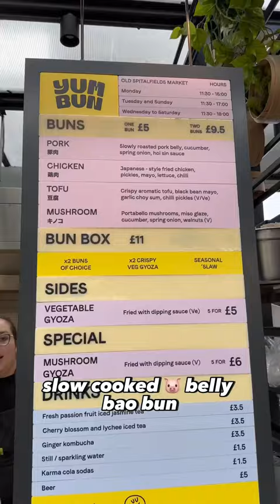ONLY EATING AT OLD SPITALFIELDS MARKET WITH A £20 BUDGET 🤤